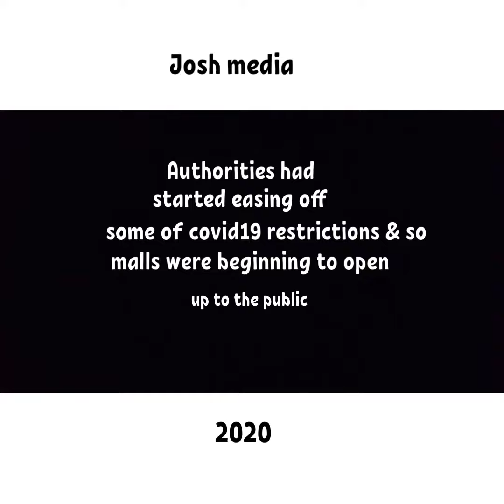We visited yas mall Abu Dhabi.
We took a short trip to yas mall. Not much was filmed(regrettably), hope we can visit again for showing purposes.